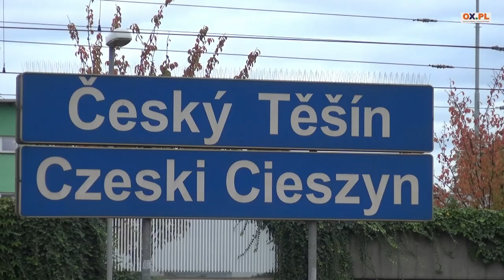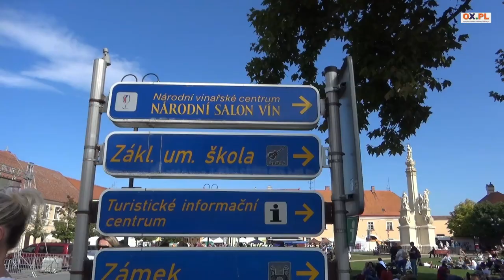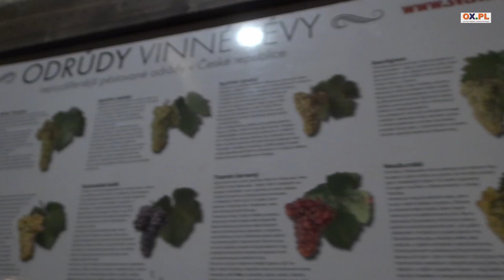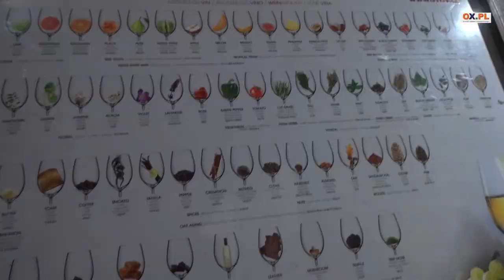Wesoły pociąg dotarł na Morawy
W sobotę 7 października z dworca w Czeskim Cieszynie wyruszył pociąg do wina na Morawy, a dokładnie do Valtic. Na wycieczkę organizowaną przez Śląskie Stowarzyszenie Kolejowe, Cieszyński Szlak Wina oraz Euroregion Śląsk Cieszyński wybrała się delegacja z Cieszyna na czele z Panią Burmistrz.